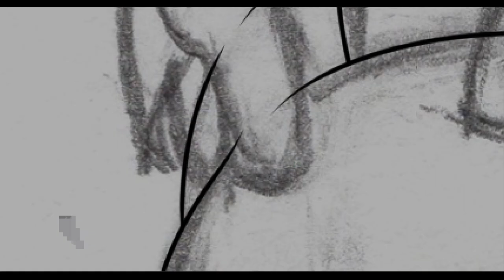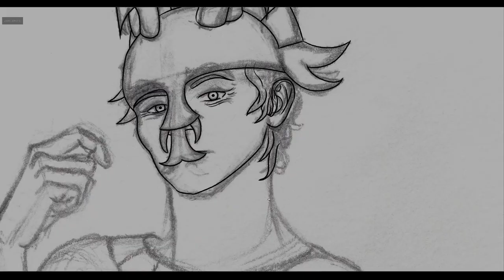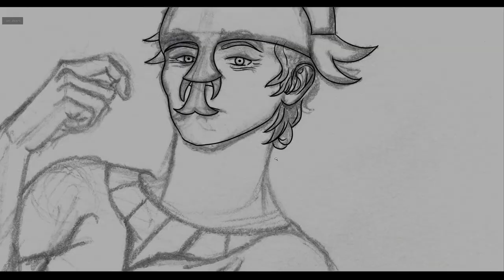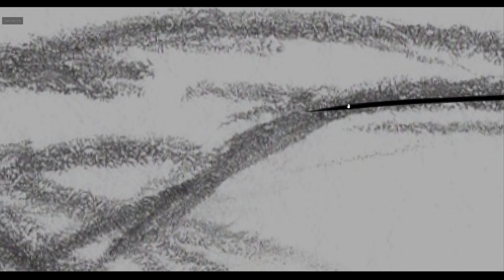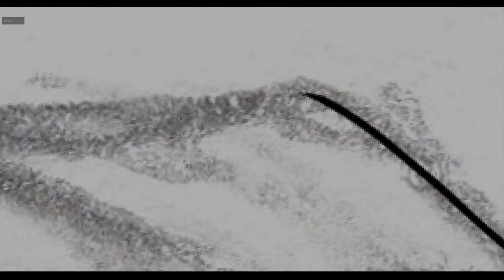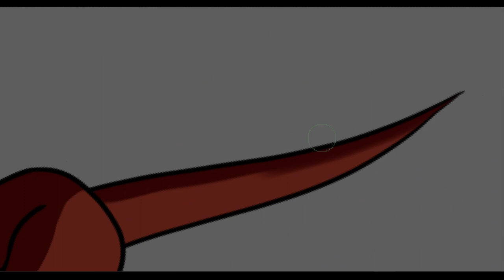Speedpaint | The Creation of Seán A. O'Neill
Hello, hi, hola, salve! Having a wonderful day?
I'm finally back with more art videos! I'm going to try my best to release more videos often! I hope you enjoy this continuation of my lil cult!